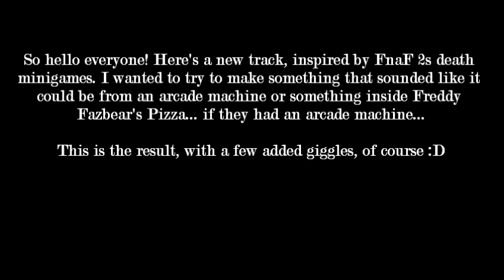Freddy's Arcade - A Five Nights at Freddy's inspired piece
Even the friendliest of things can be hiding the darkest of secrets.
Freddy's Arcade. Now I can't help but wonder, what arcade games would they have at Freddy Fazbears? :o

Since the last I uploaded a song,
Lost in the uploads
of YouTube's ever growing videos.

I apologise, that was a moment I had to share with every person who actually bothers to read the description. I love you guys :D

This song took a good while to sort out. I wanted to make sure I had the perfect balance between darker and lighter stuff. I'm still working on my FnaF song, which will not be spoken of. I've already broken my own rules and said too much :D That's all for now, until next time guys!!